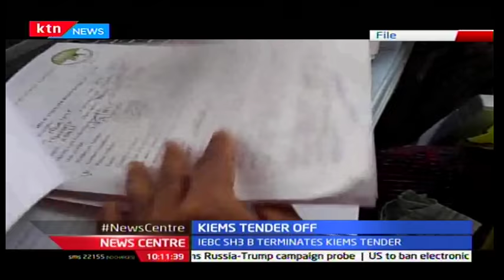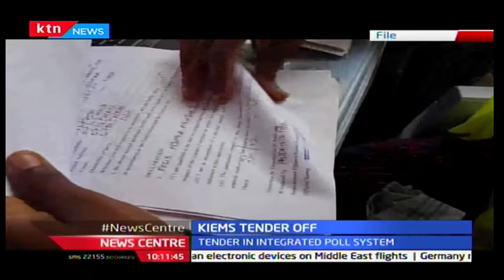Ugunja Mp-Opiyo Wandayi explains why IEBC terminated Sh.3B integrated poll system tender